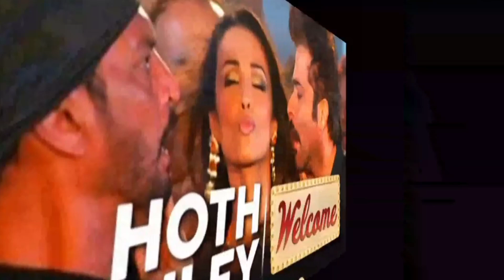Welcome 3 - To The Jungle | Trailer | Akshay Kumar | Sunjay D, Sunil S, Disha P, Raveena, Paresh R.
Welcome 3 - To The Jungle | Official Trailer | Akshay K. | Sanjay Dutt | Sunil S, Paresh R, Disha P.
Welcome To The Jungle (Welcome 3) - Official Announcement | Releasing Christmas - 20th December 2024

In This Video :
welcome 3
welcome 3 trailer
welcome 3 teaser
welcome 3 announcement
welcome to the jungle
welcome to the jungle trailer
welcome to the jungle reaction
welcome 3 announcement video
welcome 3 announcement video reaction
welcome 3 akshay kumar
welcome to the jungle full movie
welcome 3 announcement teaser reaction
welcome to the jungle movie
welcome 3 announcement teaser
Welcome 3
Welcome 3 Trailer
Welcome 3 update
akshay kumar welcome 3 news

About S2 Review : This channel is totally dedicated to latest Bollywood news, gossip, scandals, controversies, and updates straight from the B-town. This channel is a passion for all the Bollywood fans across the globe who thrive on Bollywood news and gossip and are amused by it. Whether you are a budding artist analyzing industry trends or just somebody who wants to be amongst the first ones to know all about it – this channel can help.